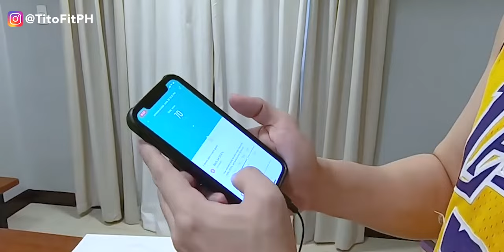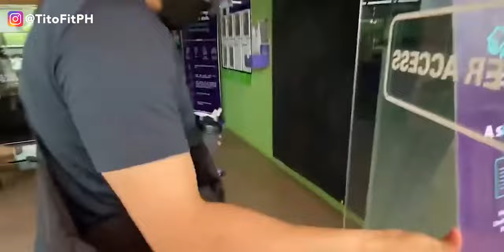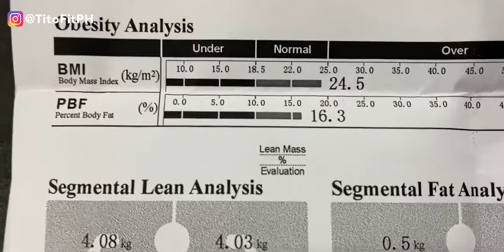Xiaomi vs InBody scale | How much did I gain? (plus: NEW Challenge) - TitoFit vlog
I checked my body fat percentage using 2 different machines, the Xiaomi Body Composition Scale and the InBody 270. Which is more accurate? Watch the video to find out!

Plus: we have a new challenge for you guys! Don’t miss it coz we’re gonna give away a really nice prize!